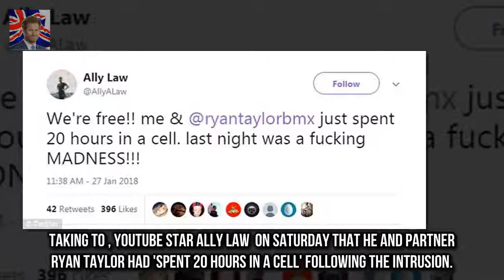CBB intruder claims he was locked in a cell for 20 hours The prankster behind the Celebrity Big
The prankster behind the Celebrity Big Brother break-in during Fridays live eviction has broken his silence on the incident
Taking to Twitter YouTube star Ally Law revealed on Saturday that he and partner Ryan Taylor had spent 20 hours in a cell following the intrusion

Yet after promising a comeback to the Cheryl pictured with rapper J Hus ahead of musical comeback :
The 91-year-old enjoyed tea with the Womens Insti The Queen joins the Womens Institute in Norfolk :